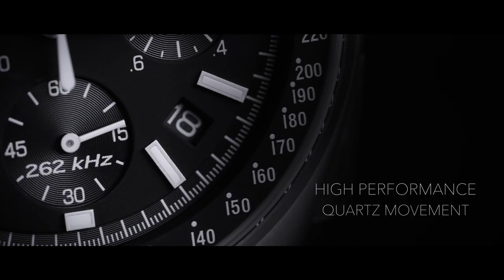Bulova Watches for Men | Archive Series - Lunar Pilot | Black Dial Steel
Bulova made space history on August 2, 1971--during the Apollo 15 mission, a moon pilot chronograph, customized for lunar conditions by Bulova engineers, was worn on the moon. Now Bulova makes history again with the special edition Lunar Pilot Chronograph watch, updated with our exclusive high performance quartz movement with a frequency of 262 kHz for unparalleled accuracy, continuing a history of precision timing. This men's watch includes super-luminous hands and markers, anti-reflective sapphire glass, tachymeter and calendar all housed in a sandblasted solid 316L surgical-grade stainless steel case in silver-tone with black dial. Two interchangeable straps are included -- one a textured black leather; the other, a black nylon with a nubuck leather patch that commemorates the date of mission (DOM) as 08021971. Gift-box presentation includes a Certificate of Authenticity.

About Bulova
Since 1875, Bulova has been transforming the way the world perceives time. With an unwavering drive for perfection, efficiency and precision, Bulova is renowned for luxury watches and designer timepieces.

FREE Sizing, 2-Day Shipping & Returns